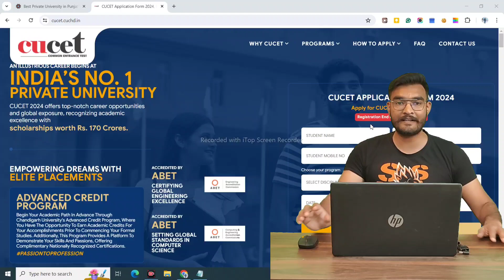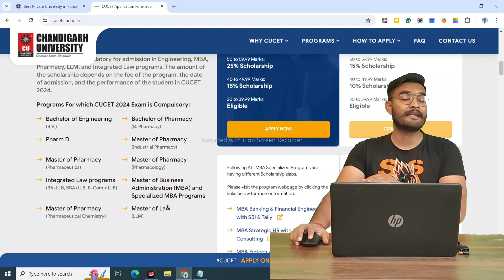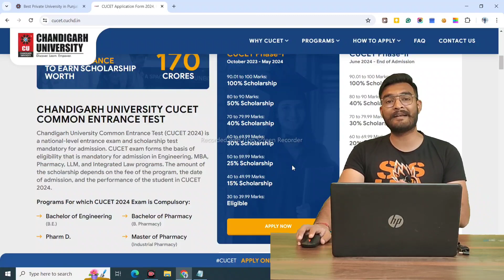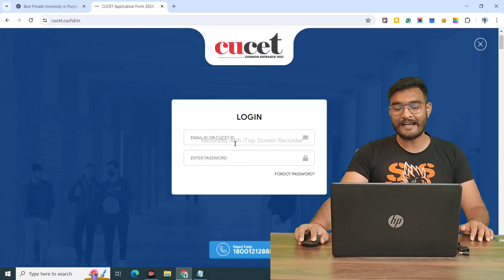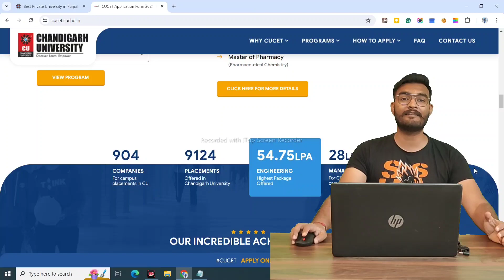All About CUCET EXAM 2024 | Cucet Phase 1 & 2 last Date | Cucet Exam Pattern Syllabus & Fee 2024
✨Dear students, Admission For 2024 Session Started in Chandigarh University

✅ADMISSION TOLL FREE NO : 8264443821

Title: All About CUCET EXAM 2024 | CUCET Phase 1 & 2 Last Date | CUCET Exam Pattern Syllabus & Fee 2024

Description:
Are you planning to appear for the CUCET Exam 2024? Look no further, as we bring you a comprehensive guide covering all aspects of the Central Universities Common Entrance Test (CUCET) for the year 2024.

In this detailed video, we provide you with everything you need to know about CUCET, including important dates for Phase 1 and Phase 2, application deadlines, and key updates for the upcoming exam cycle.

Explore the exam pattern and syllabus for CUCET 2024, gaining valuable insights into the structure of the test, marking scheme, and subject-wise topics to focus on during your preparation.

Learn about the application process, including registration steps, document requirements, and fee details, ensuring a smooth and hassle-free experience as you apply for the CUCET Exam.

Whether you're a prospective undergraduate or postgraduate student looking to secure admission to one of the participating central universities, or a curious learner eager to explore new educational opportunities, this video has you covered.

Stay tuned as we delve deeper into the intricacies of the CUCET Exam, offering expert tips and guidance to help you excel on exam day and secure your desired academic path.

Don't miss out on this invaluable resource that empowers you to navigate the CUCET Exam 2024 with confidence and clarity.